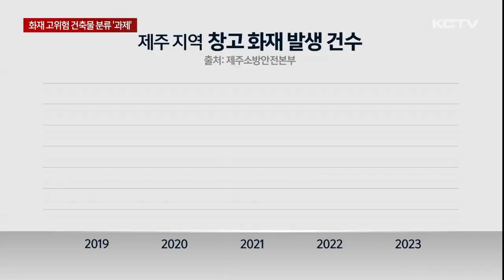'화재 고위험 건축물 사전 분류'…과제도 많아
제주 소방이 10개 월 간의 연구 끝에 벽돌이나 콘크리트로 쌓아 올린 조적조 구조 건축물 화재에 대한 현장 대응 매뉴얼을 전국 최초로 만들면서 소방청 차원의 표준작전 절차 도입이 논의되고 있습니다.

연구 과정에서 조적조 창고 건물 중 화재에 취약한 고위험 시설물을 사전에 분류할 수 있도록 화재위험 등급 점수 표준 모델을 제시했는데요.

하지만 제시된 표준 모델이 현장에 도입되기까지는 해결해야 할 과제가 적지 않습니다.

뿌연 연기로 뒤덮인 창고 건물.

순식간에 지붕이 무너지며 불길이 솟구칩니다.

콘크리트 등으로 벽을 쌓고 목재 구조물 위에 지붕을 올린 조적조 구조 창고 시설로,

불이 시작되면 불길이 빠르게 번지면서 내부 온도가 급격히 오르고,

철근이 없는 구조 특성상 지붕과 벽체의 연쇄 붕괴 현상이 나타나는 등 화재에 취약합니다.

최근 5년 사이 제주에서 발생한 창고화재는 230여 건.

해마다 50건 안팎으로 발생하고 있는데, 50년이 넘은 오래된 건물이 많고 특히 최근에는 카페 등 다른 용도로 변경해 사용하면서 화재나 인명 사고 등 2차 피해 위험성은 더욱 커지고 있습니다.

이같은 고위험 건축물을 사전에 분류하기 위해 제주 소방이 화재 위험 등급 점수 표준 모델을 제시했습니다.

지표를 활용해 구축한 시설물 데이터 베이스를 토대로 출동 단계에서 위험 요소를 미리 확인해 현장 대응 효율성을 높이자는 취지입니다.

[정철 / 제주동부소방서 소방행정팀 소방위]
"화재 위험 등급 점수 등 위험성 정보제공은 단순한 건축물 대상물 정보 제공이 아니며, 이는 출동 대원들에게 신속하게 위험성 정보를 제공함으로써 현장대원들이 현장 도착 전에 위험성을 인지할 수 있으며."

하지만 실제 현장 도입까지는 적지 않은 시간이 걸릴 것으로 보입니다.

제주도내 조적조 구조 창고시설은 2만 1천여 개소로 집계되고 있는데, 콘크리트 처마 물받이 유무나 불법 개조 현황 등은 정확히 파악되지 않고 있습니다.

대부분 민간 건축물이라 소유자 협조 없이는 세부 조사가 쉽지 않고, 용도 변경 과정에서 제대로 신고하지 않는 경우도 많아 현재로서는 데이터 수집을 위한
창고 시설 현황 정보 파악 자체가 사실상 불가능하기 때문입니다.

조사 권한이나 주체도 불분명하기 때문에 위험 등급 표준 모델을 마련해도 신뢰성을 담보할 수 있을지는 의문입니다.

[송영호 / 대전과학기술대학교 소방산업안전관리학과 교수]
"전문가의 검토 과정 등을 통해서 어느 누가 봐도 이 FRR(화재위험등급) 지수에 대한 어떤 신뢰성이 있다고 판단될 수 있게끔 해야 될 것 같고요. 또 한 가지는 일단 이 FRR 지수를 적용을 하려면 건축물에 대한 정보 수집이 중요한데 건축물에 대한 정보 수집은 지금 현재 소방에서는 할 수가 없으니까 관할 지자체와의 어떤 협업을 통해서."

제2, 제3의 참사가 없도록 창고 화재 전국 표준 대응 매뉴얼이 처음으로 논의 중인 가운데 제대로 자리잡을 수 있도록 철저한 준비가 중요해지고 있습니다.